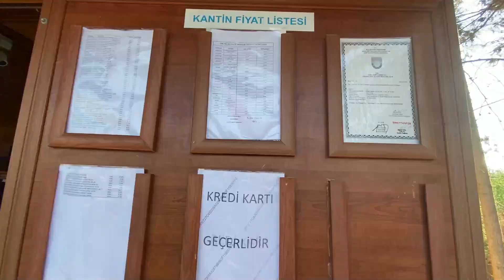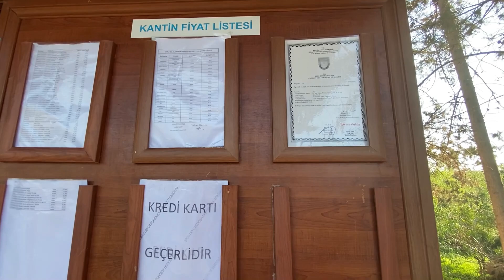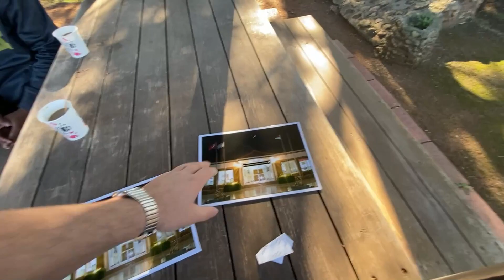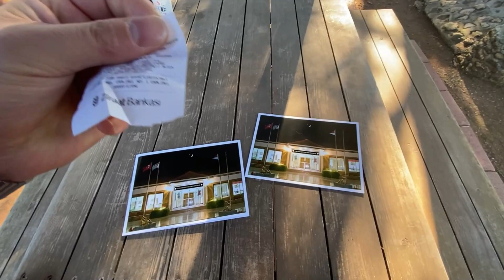MAVİ KÖŞK MAFYANIN 16 ODALI GERÇEK KÖŞKÜ VLOG-3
Merhaba Arkadaşlar!
Kanalıma desteğiniz için çok teşekkür ederim, hepinizi seviyorum.